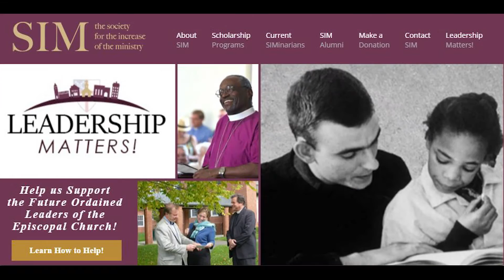How can the average Episcopalian help support leadership in the church?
Hear from The Right Reverend Doug Fisher, Bishop of Western Massachusetts in this video or view the entire interview

SIM provides scholarships for Episcopal seminarians.